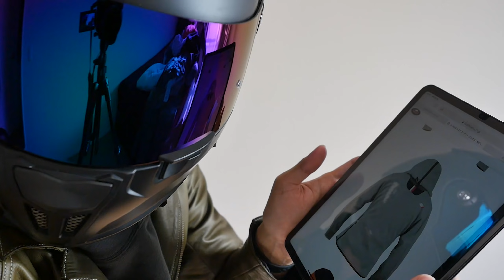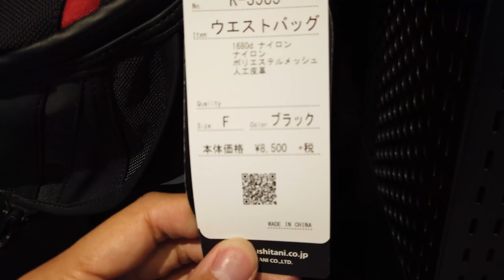【私服もバイクも】超カッコいいパーカー発見した！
ずっと探してた理想のパーカーを発見したので動画にしました。
私服でもバイクでも使えるカッコいい高機能パーカー！良い！

WokaRider装備★